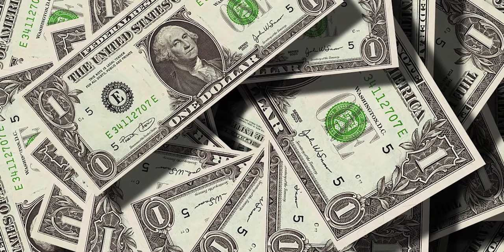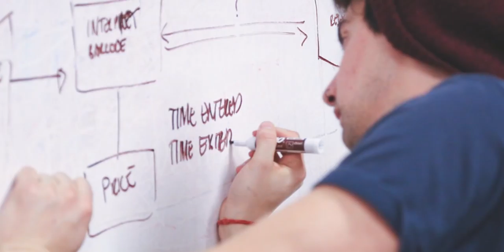3 Dinge, die Frauen SOFORT abturnen (und was du stattdessen machen solltest ...)